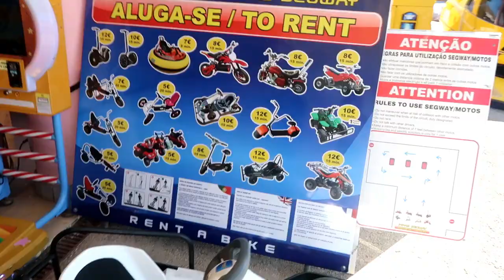VLOG PORTUGAL 2021 !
Hey tout le monde on se retrouve aujourd'hui dans une nouvelle vidéo !

BISOUS A VOUS !